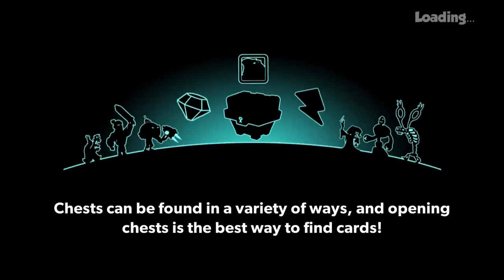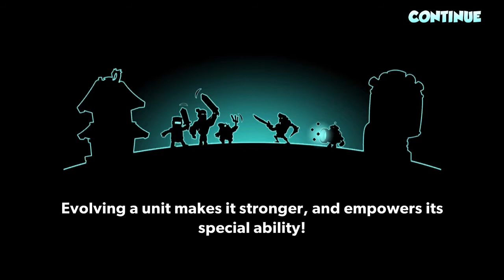Tower Conquest-Hacked-| 2 days to 2020 | Ep.1004